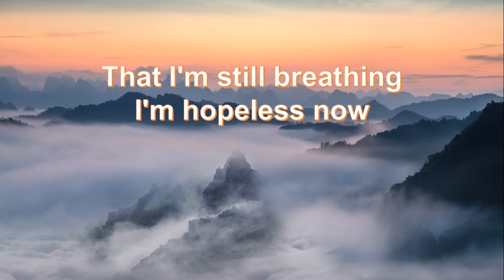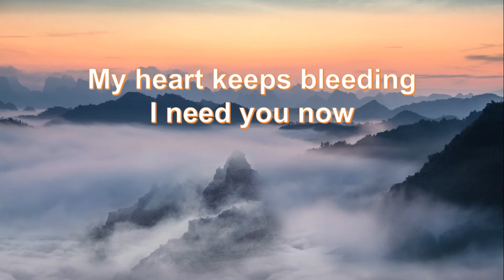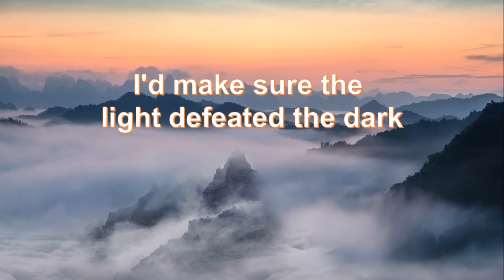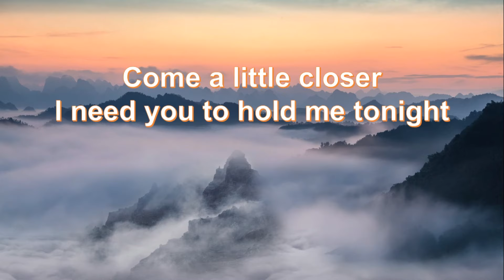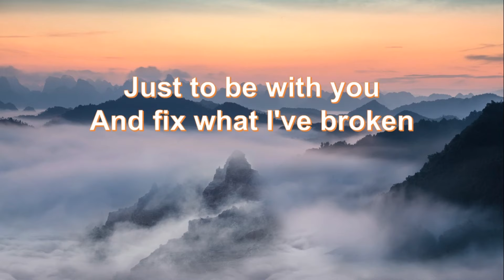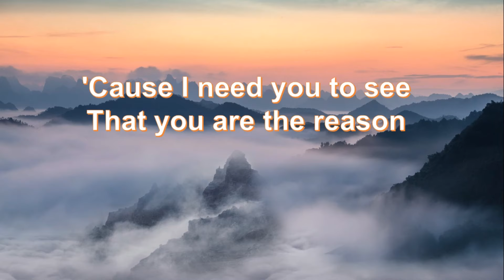You Are The Reason Lyrics-Calum Scott